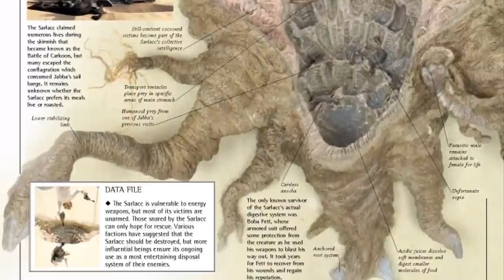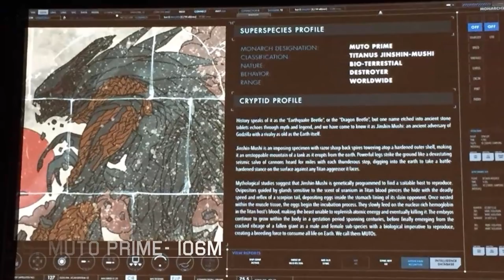10 Biggest Giant Underground Monsters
Here is a list of 10 Awesome Giant Underground Monsters compiled by MindQ. We include all monsters right from games, comics, and movies. We are sorry that most of the coolest monsters like Skullcrawlers and Tremors do not qualify on the list.